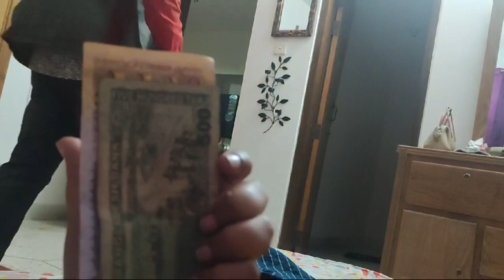এত ভোরে কিসের অফিস!